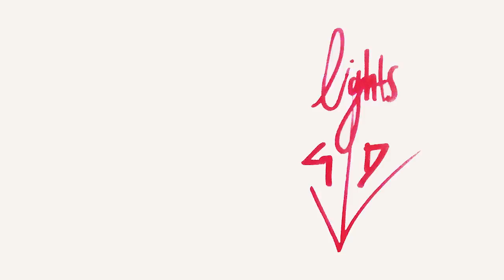Lights Go Down - West Coast Calling (Live, From The Internet)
This is footage from our first show ever, which took place online,
live, from the internet!

Audio Mixed and engineered by Cody Coppess of Coppess Audio